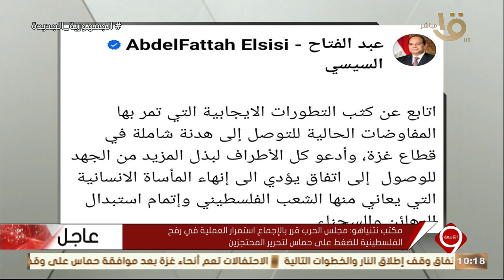الرئيس السيسي: أتابع عن كثب التطورات الإيجابية التي تمر بها المفاوضات للتوصل الى هدنة بقطاع غزة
التاسعة | الرئيس السيسي: أتابع عن كثب التطورات الإيجابية التي تمر بها المفاوضات الحالية للتوصل الى هدنة شاملة في قطاع غزة